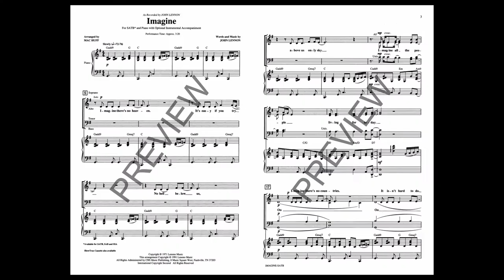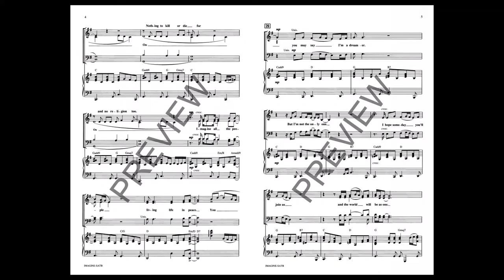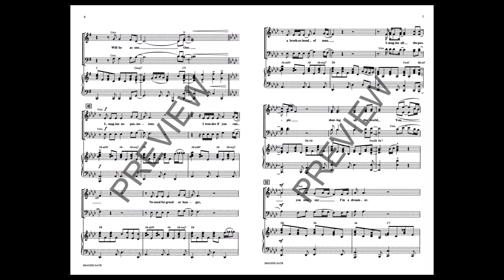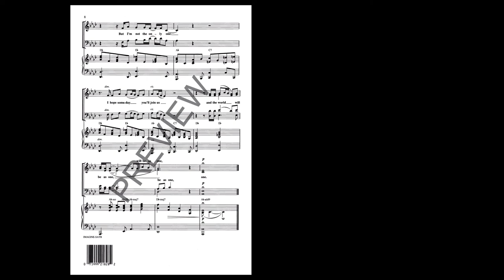Imagine (SATB Choir) - Arranged by Mac Huff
The emotional impact of John Lennon's classic is most timely in today's world. An expressive setting.